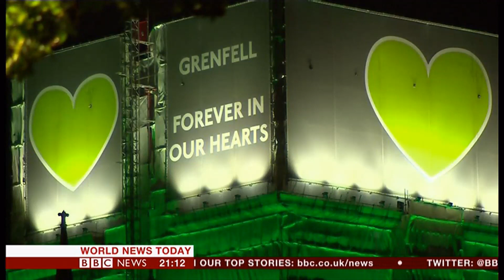Grenfell tower tragedy 2nd anniversary (UK) - BBC News - 14th June 2019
Edit of the second anniversary of the Grenfell Tower fire than killed over 70 men, women and children trapped in a London tower block that shocked the world and what the state of affairs is in the UK in many other tower blocks, as people come together to remember those lost and that day, two years ago.